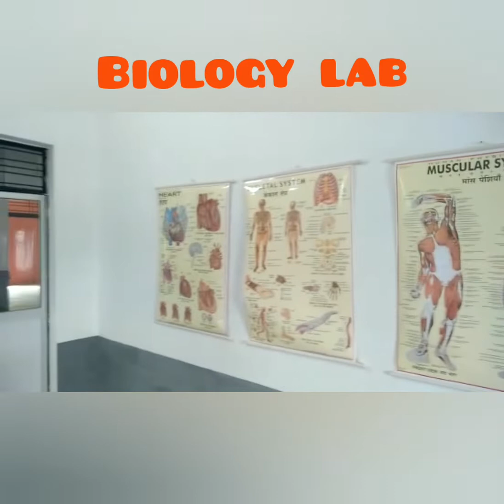Shree Sai Baba Sansthan Institute and Technology Domuhan Sultanpur